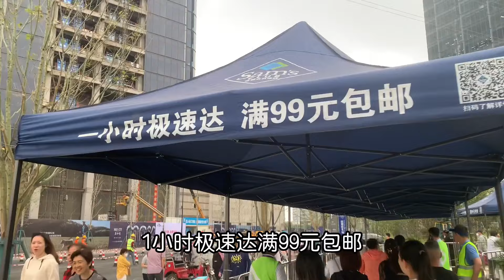上海市区首家山姆开业，现场人山人海，260一年的会费值不值？